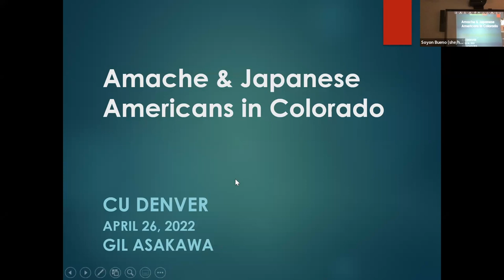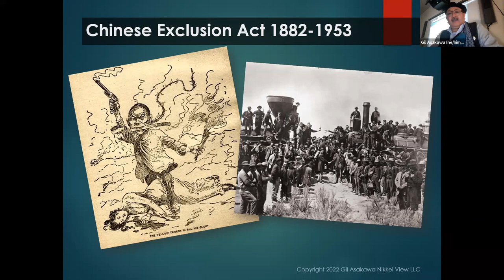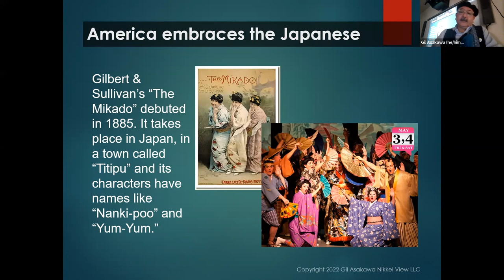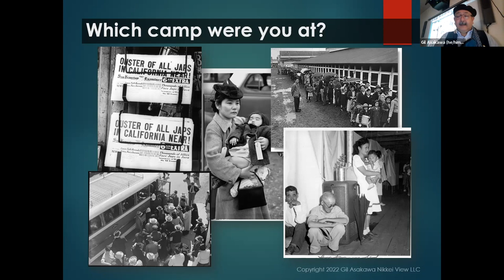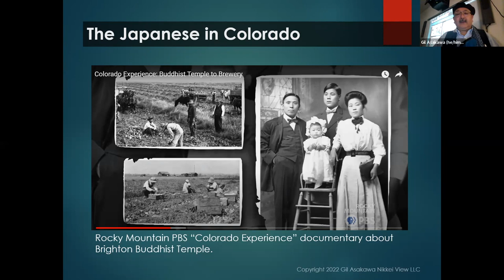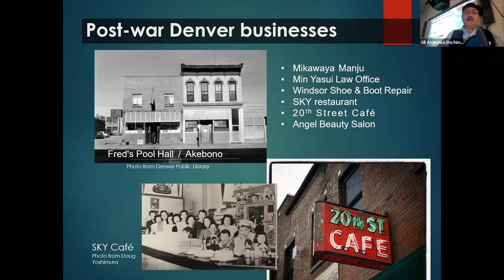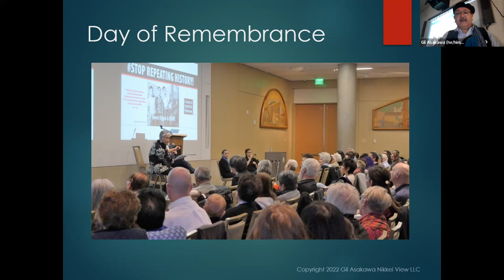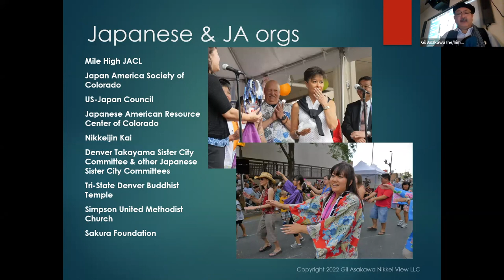History of Asian Americans in the United States - ZOOM - 04.26.22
History of Asian Americans in the United States
CU Denver - AASS
Speaker: Gil Asakawa